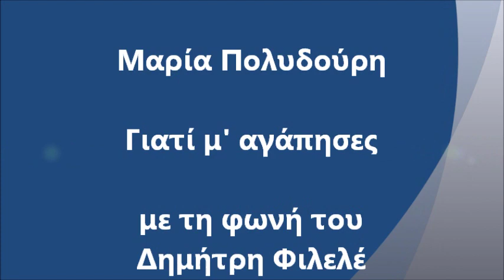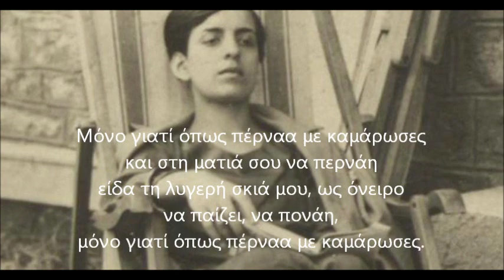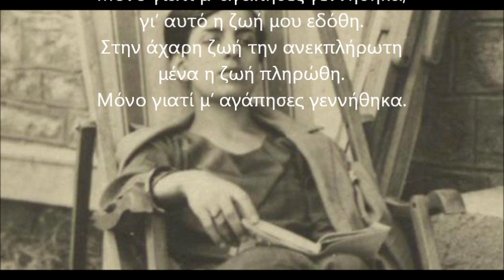ΜΑΡΙΑ ΠΟΛΥΔΟΥΡΗ - ΓΙΑΤΙ Μ' ΑΓΑΠΗΣΕΣ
ΑΚΟΥΣΤΕ...
... τον ερωτικό ποιητικό λόγο της Μαρίας Πολυδούρη προς τον αγαπημένο της Κώστα Καρυωτάκη!!!